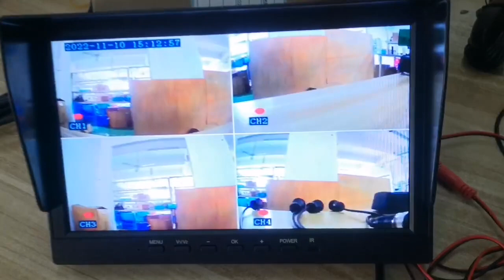Zimtop 10.1 inch DVR Car Monitor Vehicle Rear View Camera Security Surveillance Split Screen Quad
Product Description:
Product Name
10.1 inch AHD 4ch Recorder DVR Car Monitor Vehicle Truck Night Vision Rear View Camera Security Surveillance Split Screen Quad
Material
ABS plastic
Function
❶ 10.1 inch Split Monitor : 4 Channel input; one button one channel select, Sharp color and high contrast, Image can be rotated
horizontally and
❷ Use for 33 ft length RV/ trailer/ Camper / Lorry / Pickup / Bus etc.Can be placed on the dashboard or hanging on the roof
❸ The screen can be flipped up and down, buttons or remote control two ways to operate
❹ IP 67 Rating Waterproof Backup Camera: 120 Degree Wide View Angle,Strong anti- interference, 4 pins Cord- more closely
connected.
❺ Auto Infra-Red Night Vision: IR lights provide a perfect view when the light is low Or even on darkest night. Viewing range up
to 30ft.
Package
1 x10"  Truck DVR

4 x  camera

3 x 5 meters Rear cable

1 x 20 meters Rear cable

1x Remote Control

1 x Power Cord

1 x Bracket

1 x User Manual
AHD Monitor Feature

 * With  card slot, max support 128GB  card, video recording,
 * 10" wide view angle 16:9 display mode,
 * Adjustable image brightness / color / contrast,
 * 4 x 4PIN video input,
 * Bracket installation,
 * Sunshade design around,
 * USB connector, Support mouse operation
 * Max support 1080P AHD Camera.